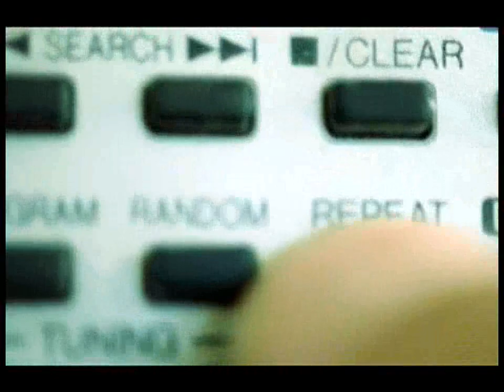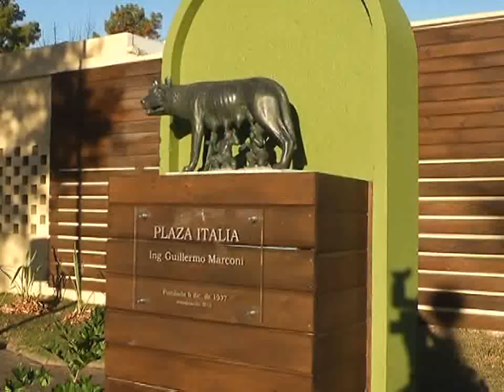Informativo Canal 3 Florida-Para Floridaonline parte 2